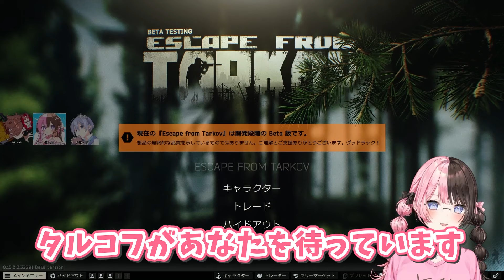【タルコフ】語る白雪レイドを信頼していない橘ひなのが面白すぎたｗｗ【橘ひなの/ありさか/白雪レイド/ぶいすぽ/タルコフ】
●音楽素材
→【フリーBGM】ほのぼの/リコーダー「ゆるゆる授業」
→曲: Razihel - Love U [NCS リリース]

※含まれてないものもあります